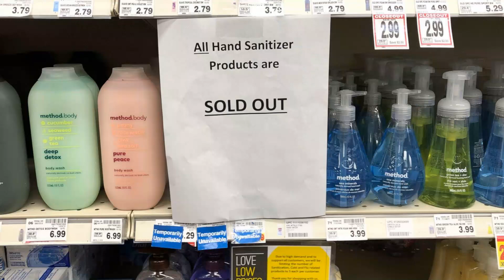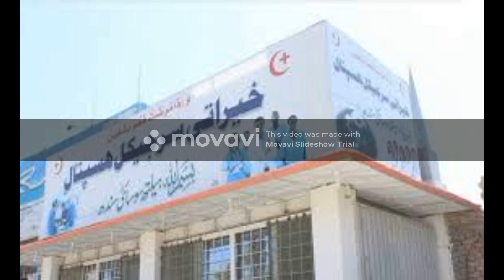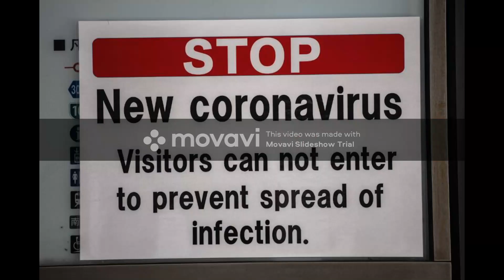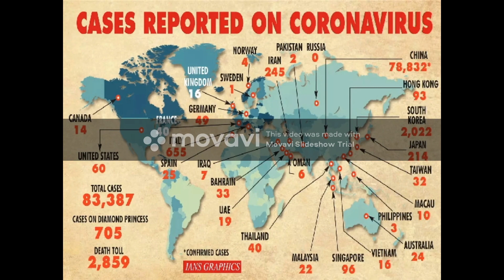(COVID-19) Documentary in Urdu full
Those infected with the virus may be asymptomatic or develop flu-like symptoms, including fever, cough, fatigue and shortness of breath.[5][40][41] Emergency symptoms include difficulty breathing, persistent chest pain or pressure, confusion, difficulty waking and bluish face or lips; immediate medical attention is advised if these symptoms are present.[42] Less commonly, upper respiratory symptoms, such as sneezing, runny nose or sore throat may be seen. Symptoms such as nausea, vomiting and diarrhoea have been observed in varying percentages.[39][43][44] Some cases in China initially presented only with chest tightness and palpitations.[45] In March 2020 there were reports indicating that loss of the sense of smell (anosmia) may be a common symptom among those who have mild disease,[13][38] although not as common as initially reported.[37] In some, the disease may progress to pneumonia, multi-organ failure and death.[9][14] In those who develop severe symptoms, time from symptom onset to needing mechanical ventilation is typically eight days.[46]

As is common with infections, there is a delay between the moment when a person is infected with the virus and the time when they develop symptoms. This is called the incubation period. The incubation period for COVID-19 is typically five to six days but may range from two to 14 days.[47][48] 97.5% of people who develop symptoms will do so within 11.5 days of infection.[49]

Reports indicate that not all who are infected develop symptoms, but their role in transmission is unknown.[50] Preliminary evidence suggests asymptomatic cases may contribute to the spread of the disease.[51][52] The proportion of infected people who do not display symptoms is currently unknown and being studied, with the Korea Centers for Disease Control and Prevention (KCDC) reporting that 20% of all confirmed cases remained asymptomatic during their hospital stay.[52][53] China’s National Health Commission began including asymptomatic cases in its daily cases on 1 April, of the 166 infections on that day, 130 (78%) were asymptomatic